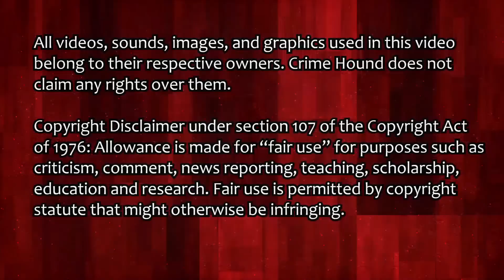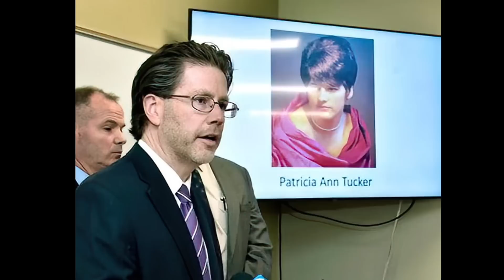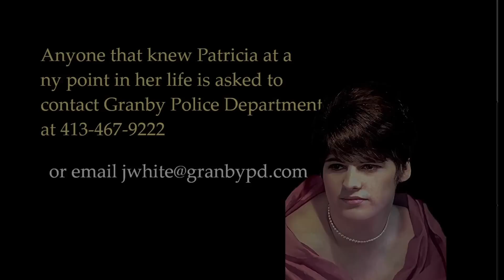Granby Girl Finally Identified!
The Granby Girl has been identified as Patricia Tucker!